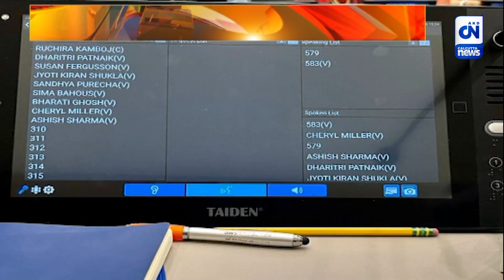রাষ্ট্রসংঘের বৈঠকে ভারতী ঘোষ | CN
রাষ্ট্রসংঘের বৈঠকে কেন্দ্রীয় সরকারের প্রতিনিধি হিসেবে উপস্থিত ছিলেন প্রাক্তন আইপিএস ভারতী ঘোষ। আমেরিকায় অনুষ্ঠিত এই বৈঠকে দেশের মহিলাদের সশক্তিকরণে কেন্দ্রীয় সরকারের ভূমিকা অন্যান্য দেশের প্রতিনিধিদের সামনে তুলে ধরেন তিনি।